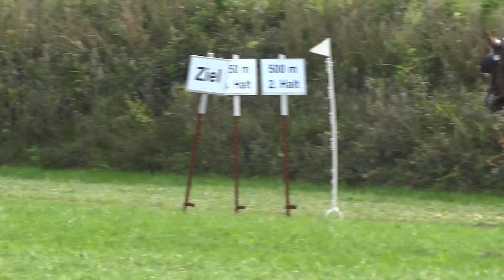15. Maiglöckchen + 16. Orchidea Frida - SchwK Stuten - LP Ziehen + Fahren in Pfullendorf am 30.08.22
Hiermit verbiete ich Ihnen eine Privatkopie meiner Filme zu machen!!!
Das ist Diebstahl geistigen Eigentums!!!
Traurig das ich das hier nun erwähnen muss!!!
Über ein Kanal-Abo und Gefällt mir würde ich mich sehr freuen.
Wer mir eine kleine Aufwandsentschädigung für meine Schwarzwälder Kaltblut Videos spenden möchte, kann man das gerne auf mein Paypal Konto tun

Nr. 15 Maiglöckchen - SchwK Stute
Leistungsprüfung Ziehen + Fahren - 3.jähr. Stuten - Pfullendorf am 30.08.22
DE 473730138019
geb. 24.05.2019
von Rubin x Maya v. LVV Modem
Züchter + Besitzer: Britta Harter, 77723 Gengenbach
Fahren-Schlitten-Stamm: Selina Schultheiss
Interieur: 8,57    Ziehen:  7,15   Fahren: 8,00    Endnote:  7,99   Platz: 6

Nr. 16 Orchidea Frida - SchwK Stute
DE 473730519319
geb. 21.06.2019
von Filou x Drina v. Modus
Züchter:  Gerhard Jochheim, Marsberg-Oesdorf
Besitzer: Hermann Klingele, 79252 Stegen
Fahren-Schlitten-Stamm: Svenja Schultheiss
Interieur:  8,86   Ziehen:  8,85   Fahren:  7,75    Endnote:   8,41   Platz: 2